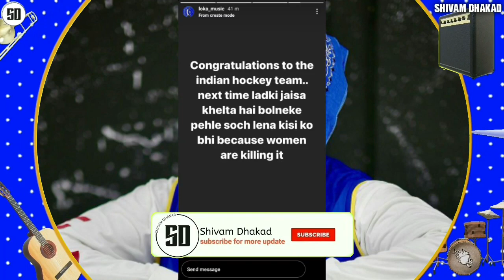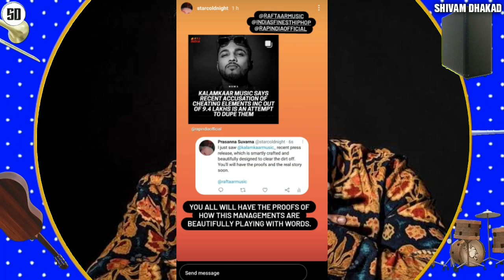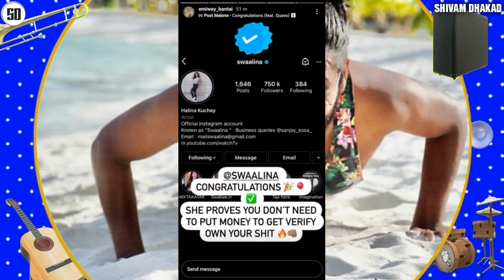Emiway reply on fake blue tick, reply to Raftaar & statement | Badshah Bachpan ka pyar First look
News Credit

_shaan.khan

Emiway_independent